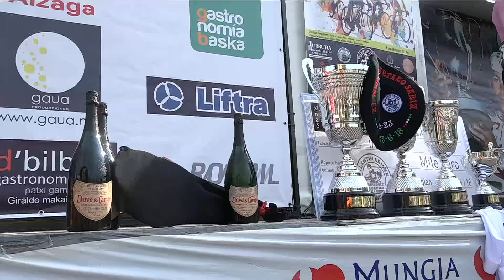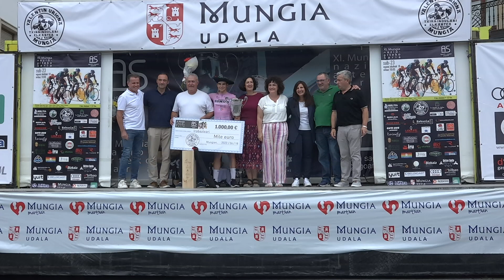RESUMEN GRAN PREMIO MUNGIA MEMORIAL SAGASTI